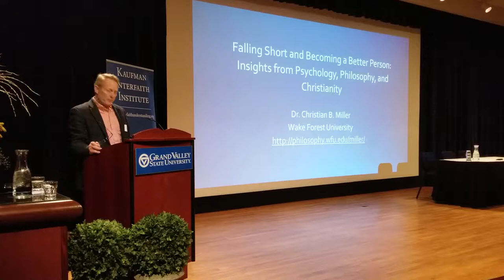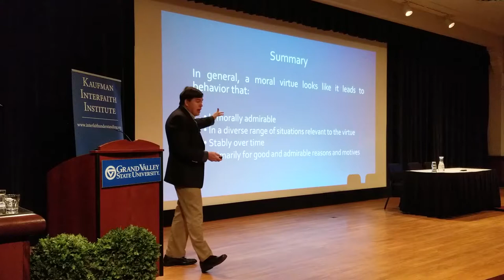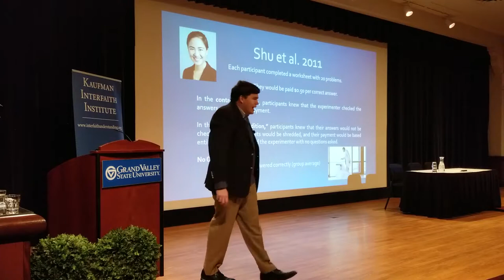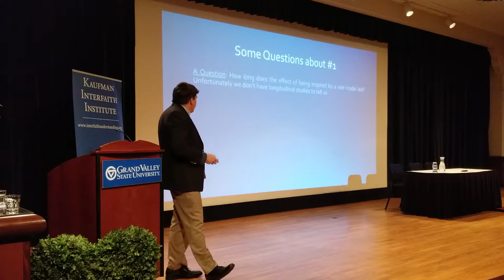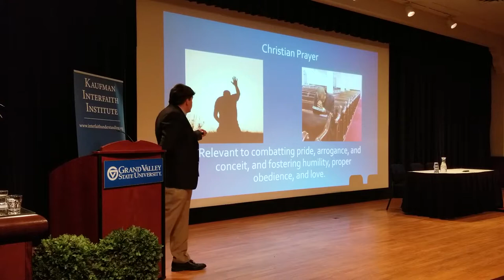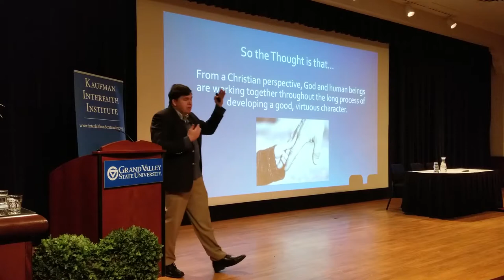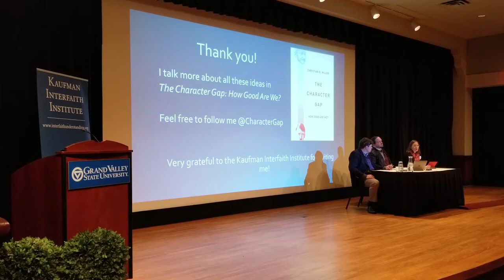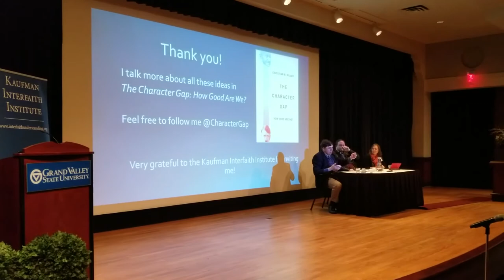Grand Dialogue 2019 - Christian Miller - The Character Gap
Christian Miller is the A.C. Reid Professor of Philosophy at Wake Forest University. His pioneering work in  moral psychology, working hand-in-hand with social scientists, led to his popular book titled The Character Gap: How Good Are We? Miller directed nearly $10 million in projects at the intersection of philosophy and psychology resulting in countless books and articles. He has written three books and edited four. His popular writings have appeared in The Wall Street Journal, Newsweek, and Slate magazine.

The Grand Dialogue in Science and Religion is an inter-institutional, interdisciplinary, and interfaith exploration of science and religion. The Dialogue seeks to find positive ways of relating these two great ideas in a constructive dialogue. Participating organizations each have their own unique perspectives, foci, message, and intended audience. By cooperating, we affirm the willingness to be open to various issues and perspectives in a spirit of mutual respect.

This event took place on Saturday, March 16, 2019 in Grand Valley State University's Loosemore Auditorium.